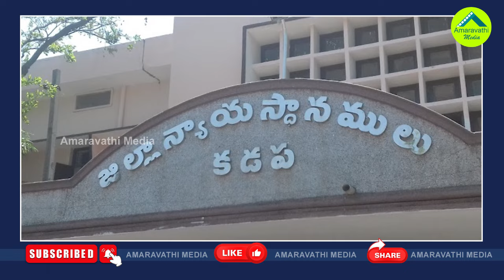కోర్టు చెప్పినా లెక్కలేదా..ఈసారి తెరపైకి వివేకా భార్య| YS Viveka Wife Soubhagya Letter To CM Jagan